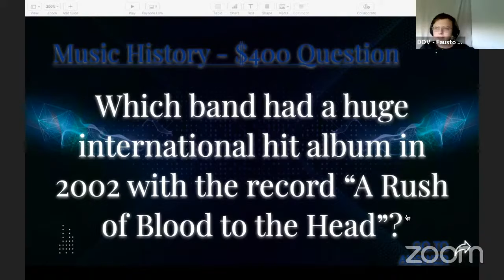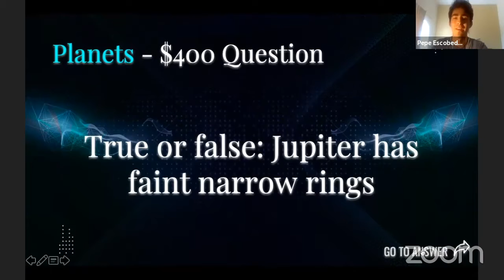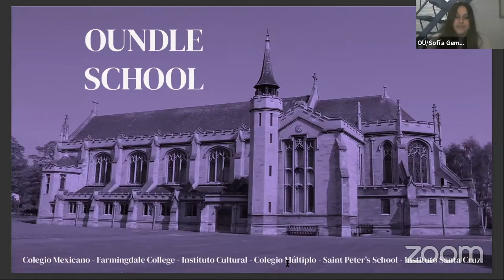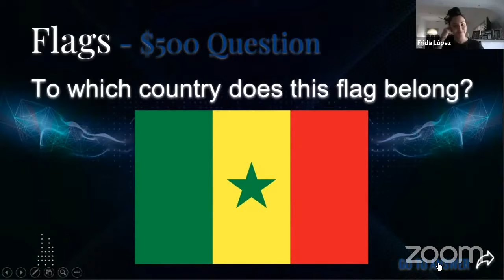DEO Moments | The First Edition of the Digital English Olympics | DEO2020 | BEO World